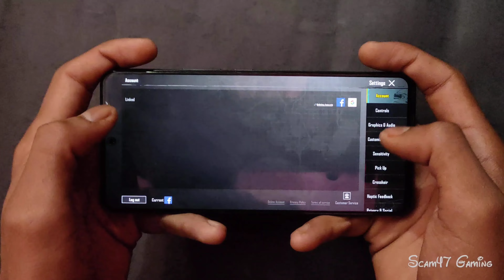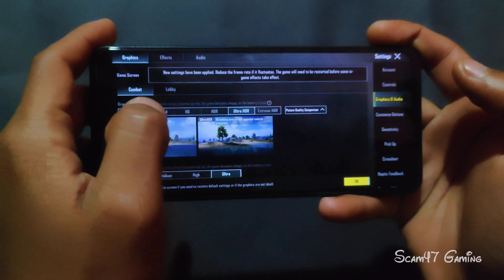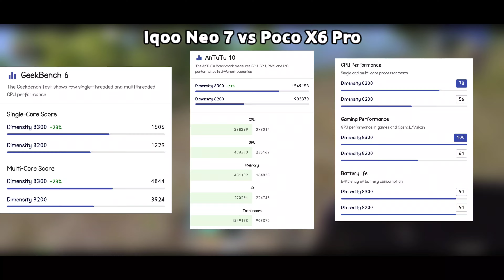See the Epic FPS Battle🔥Poco X6 Pro vs Iqoo Neo 7 BGMI Test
Search :
1) poco x6 bgmi test
2) poco x6 pro pubg test
3) poco x6 pro bgmi test
4) poco x6 pro bgmi fps test
5) poco x6 pro bgmi gameplay
6) poco x6 pro bgmi 90 fps
7) iqoo neo 7 bgmi test
8) iqoo neo 7 bgmi
9) iqoo neo 7 pubg test
10) iqoo neo 7 bgmi 90 fps
11) poco x6 pro vs iqoo neo 7
12) iqoo neo 7 vs poco x6 pro
13) iqoo neo 7 vs poco x6 pro bgmi test
14) poco x6 pro vs iqoo neo 7 bgmi test
15) poco x6 pro vs iqoo neo 7 bgmi test after update

Device Information : 👇🏻

Device - Poco x6 pro - iqoo neo 7
Frame - Smooth 90 fps